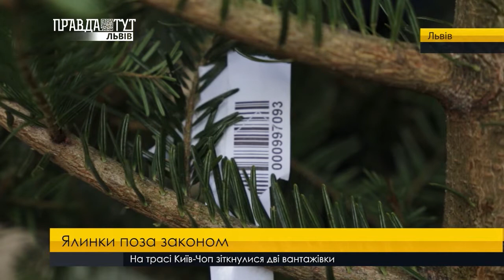Незаконний продаж ялинок на львівських ринках. ПравдаТУТ Львів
Ялинки поза законом. Патрульна поліція провела рейд львівських ринків, аби знайти тих, хто незаконно торгує зеленими красунями. На кожному дереві має бути спеціальний чіп, а от у продавця відповідний дозвіл на продаж хвойних.